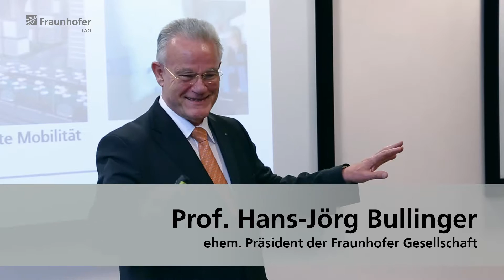1. Zukunftskongress »Digitale Transformation« am Fraunhofer IAO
Wie digital ist die Welt 2025 – und haben wir zehn Jahre vorher die richtigen Weichen gestellt? Auf dieser Mitmach-Veranstaltung wurden die Entscheidungen, die jetzt anstehen, einmal aus einem ganz anderen Blickwinkel betrachtet.
2. Zukunftskongress »Digitale Transformation« findet am 9. November 2016 in Stuttgart statt